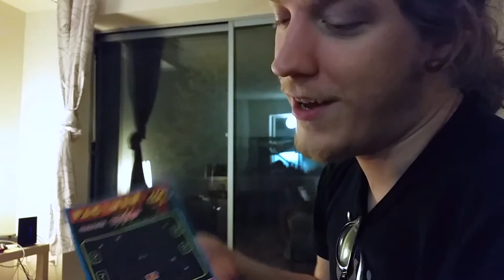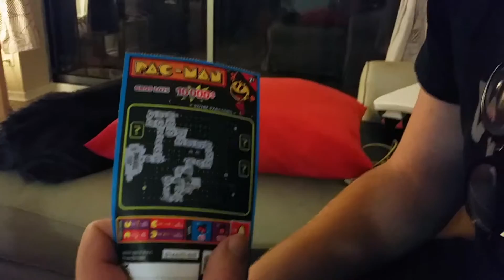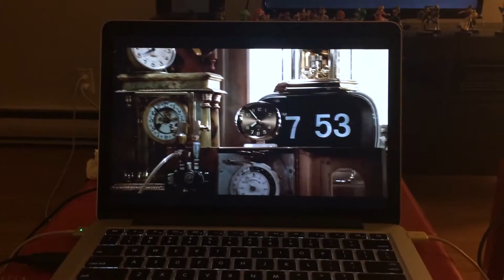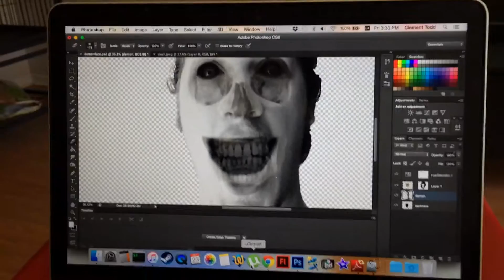HULLO CAR WE MISSED YOU - WEEK 134 [2015-10-(19-25)]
Hullo World, we're Clément and Annie! This channel is where we've been telling the story of our lives for over two years, now in glorious HD!

Photo of Trudeau found on Google Images